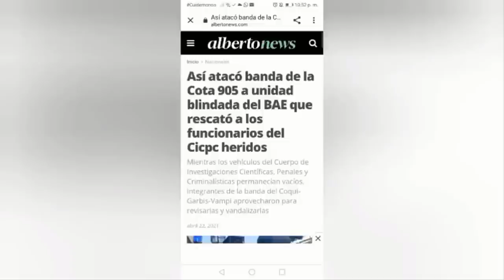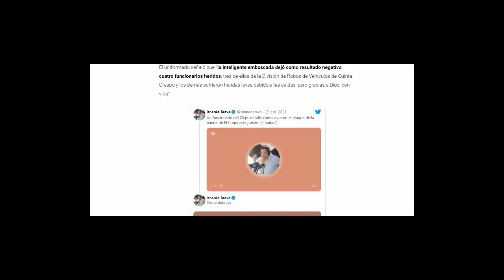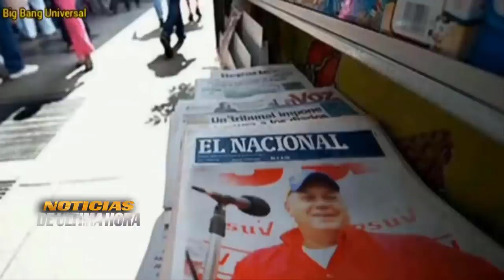Maduro No quiere salir